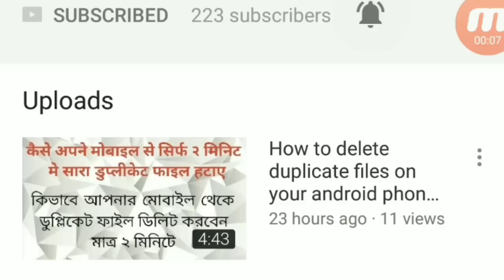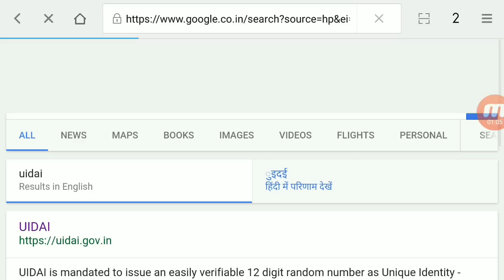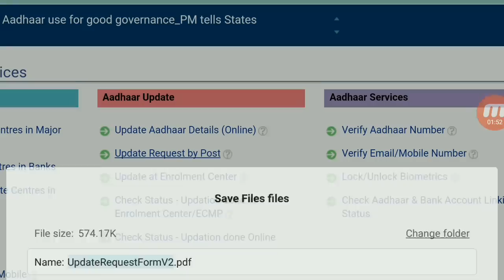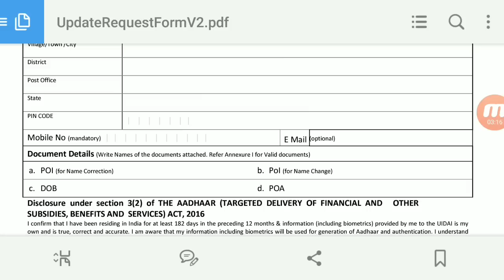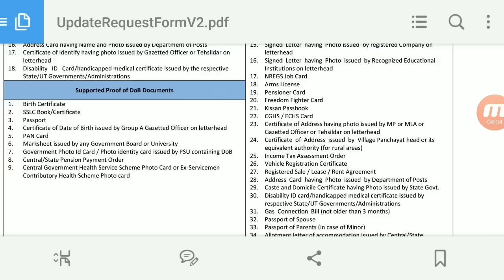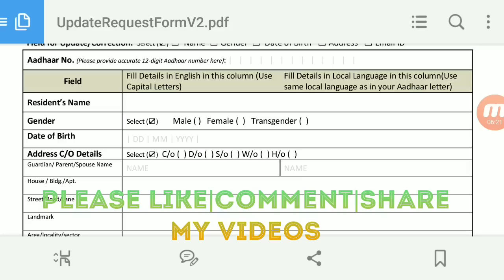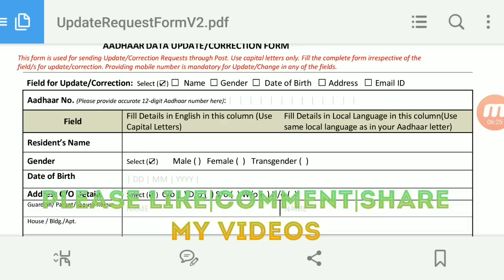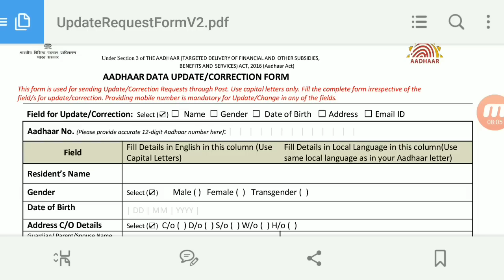কিভাবে আপনার আধার কার্ডের সাথে মোবাইল নম্বর লিঙ্ক করবেন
in this video you can watch how to link your mobile number with your aadhar card it is very easy step.

Tech Bangla
Ankur Basak
SNKK- #24